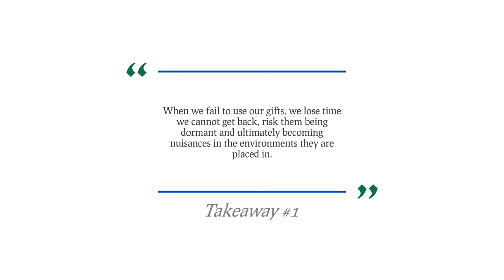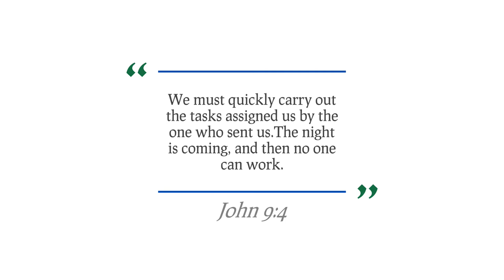Why You Must Not Procrastinate // Toyosi Osinowo // Do It In God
Hi there DIIGers,
This video is the first of 2. I share the lessons I learnt on why you should not procrastinate on using your gifts. If you are struggling on how to overcome procrastination, this video is for you. Watch and be edified.